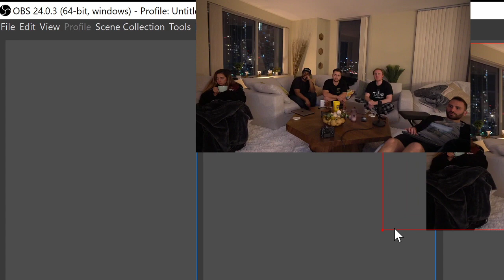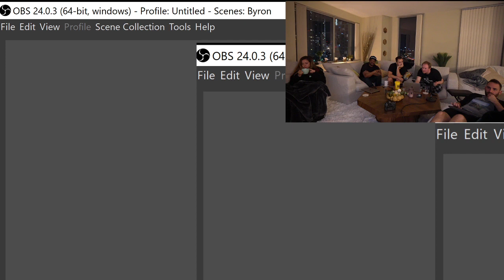[Reckful VOD 2-15-2020] betting a car on super smash with maya, talbadar, mizkif & lacari (1/2)